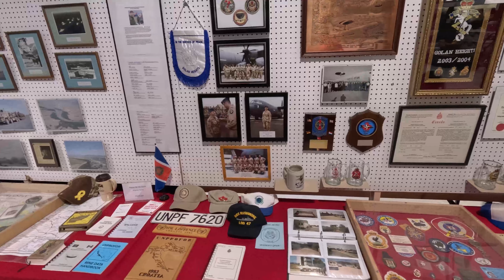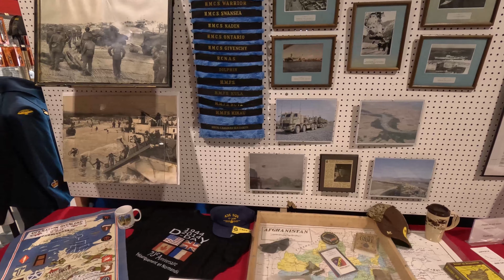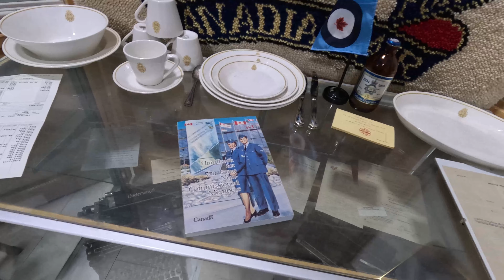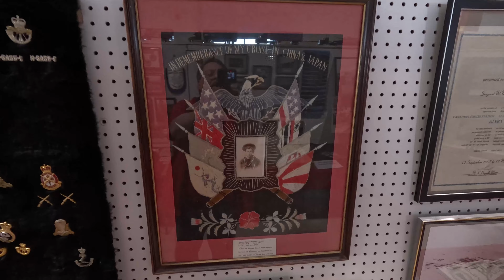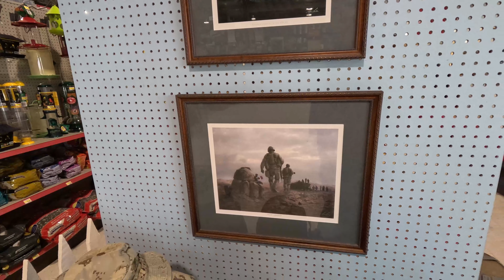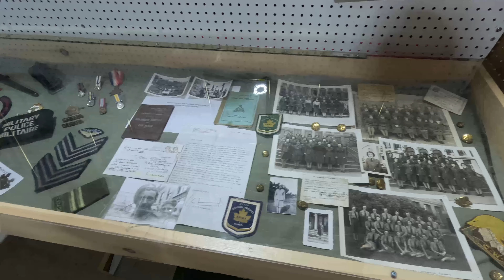The store display for Rememberance Day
If you get a chance to come into Levis Homehardware, you can have a closer look at the display that has been wonderfully put together again this year by Bill Lawrence and his family. If you can not make it in then here is a snippet of what you are missing.
Thanking all Vets